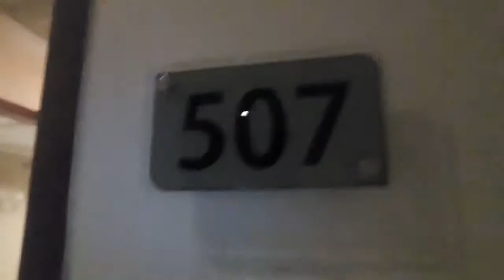Hotel ASTON Semarang, Kamar 507, Jl.MT.Haryono Semarang, 25 September 2017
International Conference, Universitas Islam Sultan Agung Semarang.